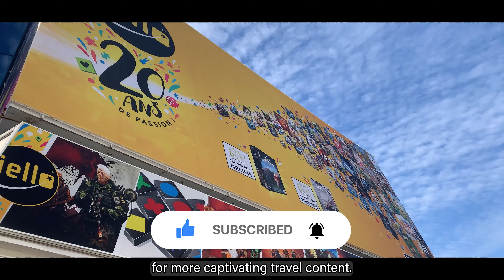Explore the EPIC French Riviera in Style! (4K UHD)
Embark on a breathtaking journey through the French Riviera in our latest video, "French Riviera Luxury Travel: A Journey of Opulence - Welcome Aboard." Experience the stunning landscapes, glamorous resorts, and exquisite cuisine that define this iconic destination.

Join us as we explore the vibrant cities of Nice, Cannes, and Monaco, showcasing their rich culture and luxurious lifestyles. From sun-drenched beaches to high-end boutiques, this video captures the essence of opulent travel along the Mediterranean coast.

Discover insider tips on the best luxury accommodations, gourmet dining experiences, and exclusive activities that will elevate your trip to the French Riviera. Whether you're planning your next getaway or simply dreaming of the sun-soaked shores, this video is your ultimate guide to luxury travel.

Chapters:
00:00 - 00:30: Welcome to TravelLuxe World
00:30 - 01:00: Unveiling the Secrets of French Riviera Luxury
01:00 - 03:30: The Glamour of Cannes
03:30 - 06:00: The Opulence of Monaco
06:00 - 08:00: The Timeless Elegance of Nice
08:00 - 10:00: Exquisite Dining and Yachting in Saint-Tropez
10:00 - 12:00: Wrap-up and Happy Travels
Experience the epitome of elegance in this travel vlog through the south of france, where every moment is filled with Mediterranean magic! 🌴✨ From lounging at the finest luxury hotel to basking in the sun at the stunning cote d'azur beach, we'll guide you through the perfect coastal getaway. Let our nice france travel guide show you how to experience the French Riviera like a local, complete with insider tips and must-visit spots that make this destination truly special. 🌅✈️